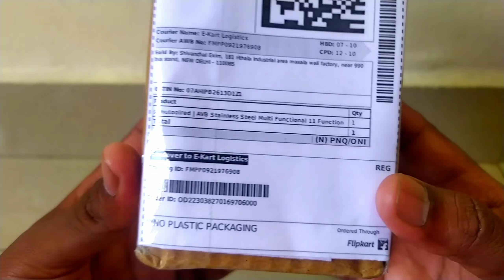AVB Stainless Steel Multi Functional 11 Function Multi Utility Swiss Knife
Hi friends,
 In this video I am unboxing AVB Stainless Steel Multi Functional 11 Function Multi Utility Swiss Knife . You will watch the minor details of this model and the extent upto which it matchees with the real one while performing various tasks.

Product link
Take a look at this AVB Stainless Steel Multi Functional 11 Function Multi Utility Swiss Knife on Flipkart